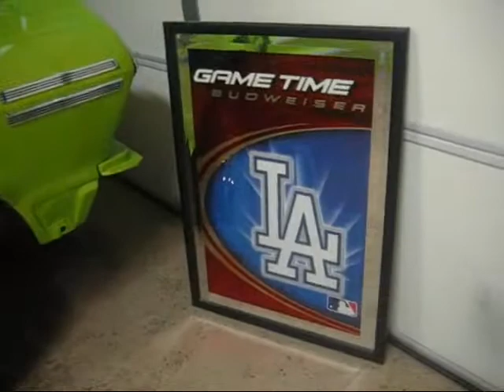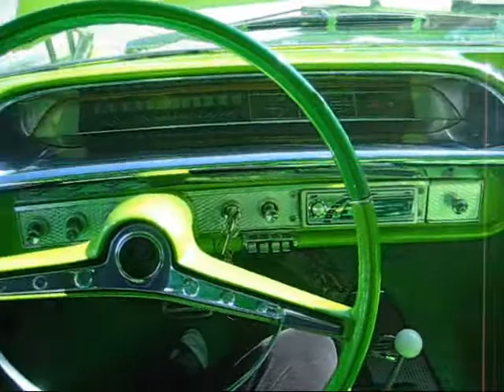ILLMATIC 63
LUCKYS 63 IMPALA